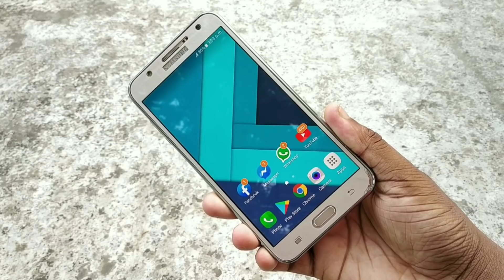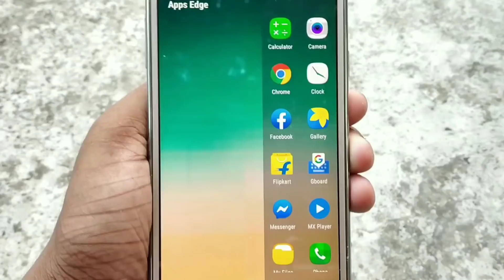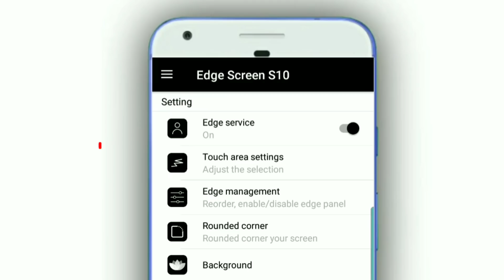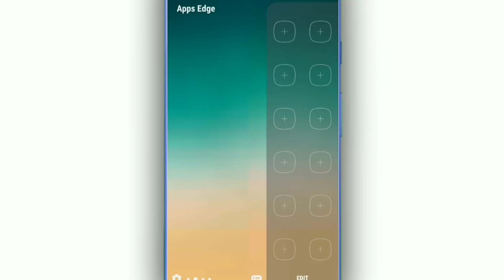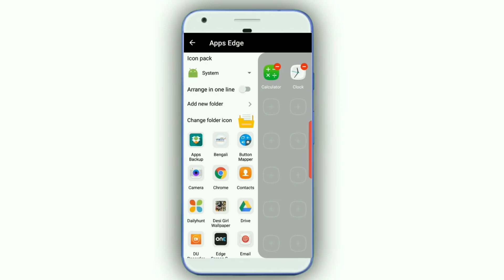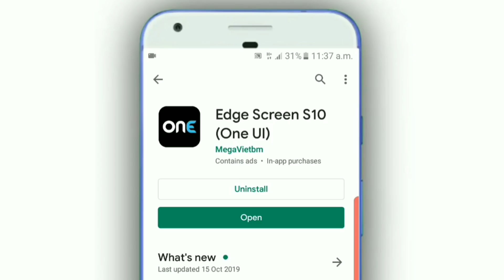এই অ্যাপটি এতদিন খুঁজছিলাম | Android Best Amazing Beautiful App | EDGE Screen S10